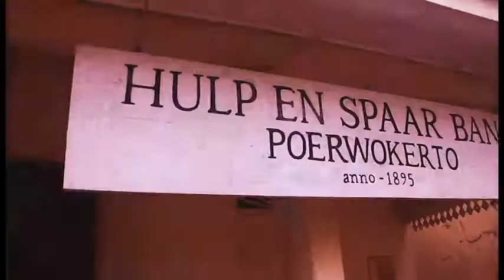Trailer Film || Raden Aria Wirjaatmadja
Triller Film Pendiri Bank Priyai, cikal bakal Bank Rakyat Indonesia. Mengambil setting di rumah keluarga di Jalan Kol Sugiri - Purwokerto Jawa Tengah. Video ini dikerjakan bersama rekan-rekan dari Bank BRI cabang Purwokerto.